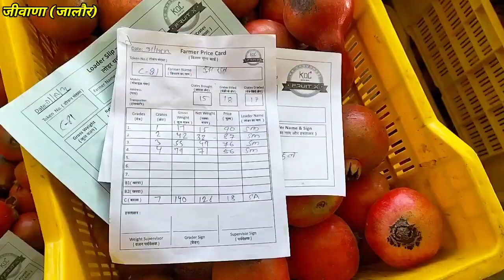अनार मंडी जीवाणा / जीवाणा अनार मंडी भाव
vlog 125 ₹ में बेचा अनार का बगीचा / बगीचे से अनार के फल तोड़ना

अनार की खेती के बारे में अधिक जानकारी के लिए निचे दिए गए नम्बरो पर सम्पर्क कर सकते हैं
किसान:-
जगरूप चौधरी , जीवाणा (जालौर)

vlog : अनार के पौधों में खाद डालने का सही तरीका / अनार में खाद कैसे डालते हैं / अनार की खेती

My Tripod
My Boya Mic
My Laptop
My Phone

your Quaries:
anar ki kheti kaise kare hindi
anar ki kheti karne ki nayi taknik
anar kheti ki taknik
anar cutting kaise kare
anar cutting kab kare
anar pe phool kab lagaye
anar ki jankari Hindi
anar ki kheti jankari
anar kr phal kaise tode
anar fal
anar fruit cutting
anar fruit packing
अनार के फल तोड़ना
अनार के फल कैसे तोड़े
अनार मंडी जीवाणा
अनार का कपड़ा
अनार के फलों की सुरक्षा कैसे करें
fabric cloth kya hai or kaise Kam aata hai
fabric cloth puri jankari
fabric roll
अनार का कपड़ा कैसे काम करता है
अनार के पौधों को कपड़े से कैसे ढके
अनार के फलों को खराब होने से कैसे बचाएं
अनार पर कोनसा स्प्रे करें
अनार के फूल
अनार के फूल कब तोड़ते हैं
अनार पे फुल आना शुरू
अनार पे फुल कैसे आते हैं
अनार पे फल कब लगते हैं
अनार में इथ्रेंल स्प्रे
अनार में इथ्रेंल करने का सही तरीका
इथ्रेंल क्या होता है
स्प्रे कैसे करें
अनार में खाद डालने का सही तरीका
अनार में खाद कैसे डालते हैं
अनार में खाद कितना डालते हैं
अनार की खेती कैसे करें राजस्थान में
अनार की खेती करने का सही तरीका
anar ki cutting masheen
अनार की खेती कैसे करें
अनार की कटिंग कैसे होती है
अनार की कटिंग का आसान तरीका
anar pe phool aana shuru
anar pe phool
pomegranate plant cutting
pomegranate seeds
pomegranate fruits in rajasthan
rajasthan me anar ki kheti
anar kaise lagaye
etherel kaise kare
anar me etherel kab karte hai
rajasthan me kheti
Jalore govt college
first time on camera
Blog video Kaise banaye
first time on YouTube
camera confidance